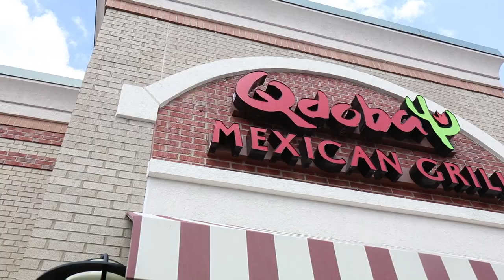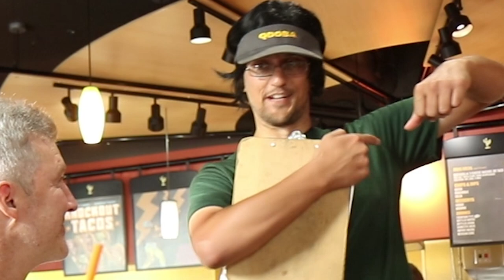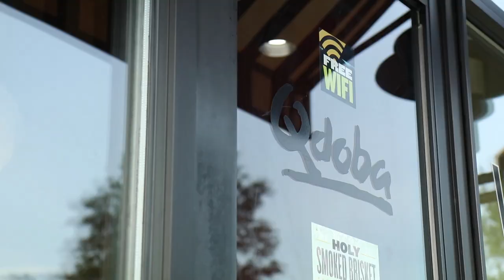AVOCADO IN JAIL? FUNkee Bunch Gets Sneaky in Qdoba! Caught by MANAGER!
BIG thank you Qdoba for the FREEGUAC & for sponsoring this video. for the chance to win $2,500 + other cash prizes, cool Qdoba SWAG & free food, including chicken quesadillas. Delicious! Enjoy You Tubes favorite Aunts Elyssa and Heidi (News anchors) as they take you live to the "breaking news story of the day"! into their sneaky scheme at the one and only Qdoba! Yummm!

The Goofy Manager was played by FUNnel Dad from FUNnel Vision! :)  Thumbs up if you enjoyed!